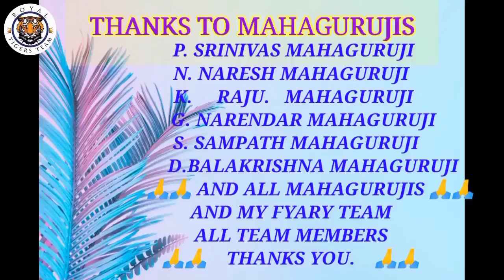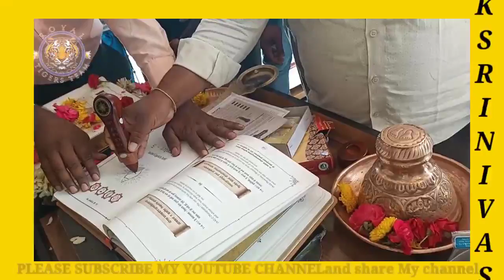SAFE SHOP ||WORLD FIRST TALKING SPEEKING BOOK BAGAVDGITHA|| POOJA IN TELANGANA RTT MEDCHAL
SAFESHOP BAGVDGITHA WORLD FIRST TIME TALKING BOOK RECOMEND BOOK EARN MONEY JOIN THE BUSINESS CHANGE YOUR LIFE 🙏
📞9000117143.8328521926